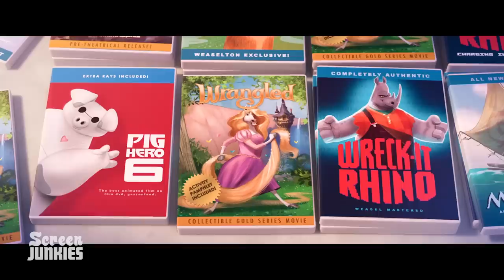Honest Trailers - Zootopia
Want to experience Comic-Con the ScreenJunkies way? Enter here for a chance to win an all-expenses paid trip to San Diego

Follow along with this kids movie/noir crime thriller full of bright colors and... racial slurs? Disney and Pixar's Zootopia is the film that will teach your kids tolerance and potentially turn them into future furries!

Love Honest Trailers? We get even MORE honest over on ScreenJunkies Plus!

Written by Spencer Gilbert, Dan Murrell, Joe Starr & Andy Signore
Edited by Anthony Falleroni